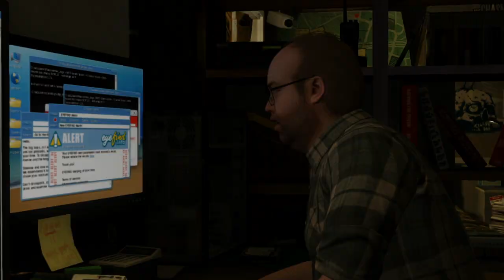Let's Play GTA V (GTA 5) - EP06 - LifeInvader